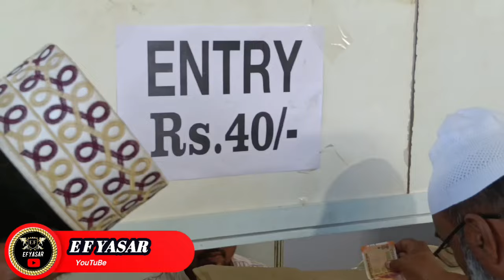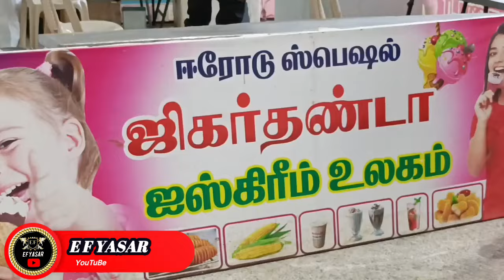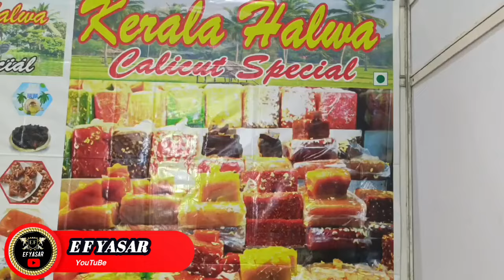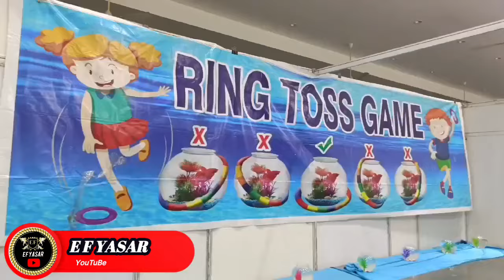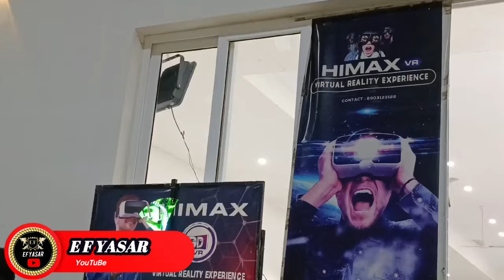👨‍👩‍👧‍👧 🧞‍♀️ Ns மஹால் கண்காட்சி பள்ளபட்டி ரோடு, அரவக்குறிச்சி 🧞‍♀️ 👨‍👩‍👧‍👧